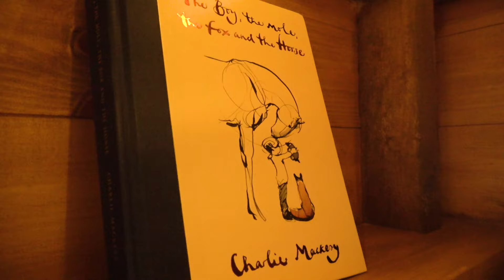Gaby and Alex Family 24 Hours Overnight in Safari Tent Challenge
This time our family went on camping -  24 Hours Overnight in Safari Tent Challenge.